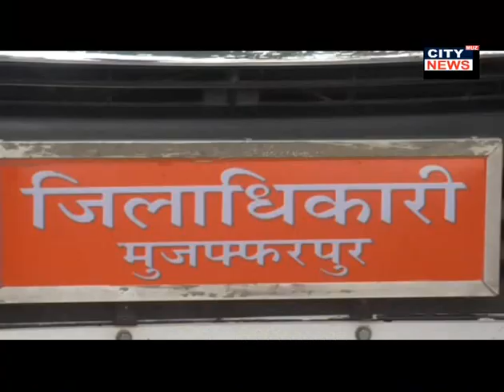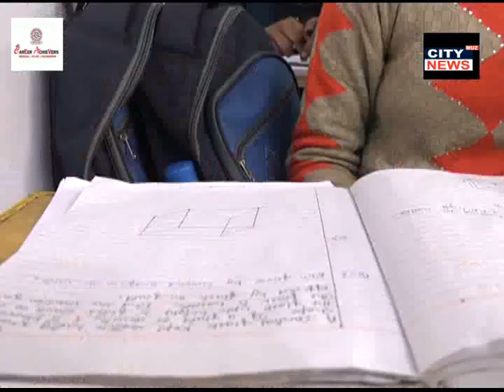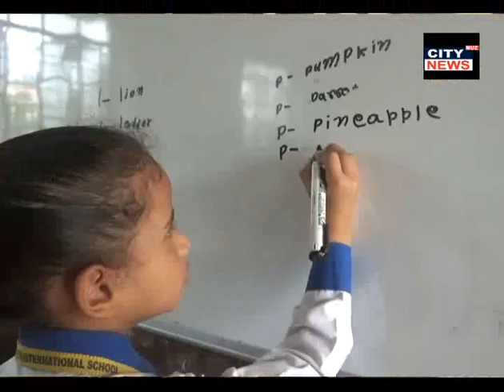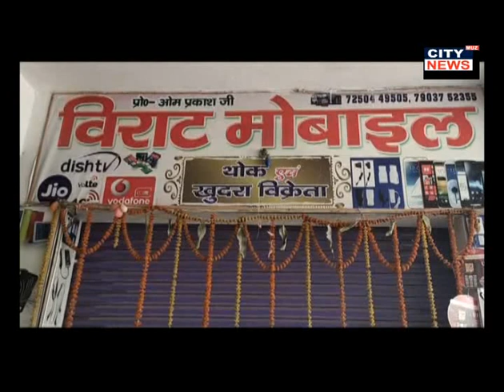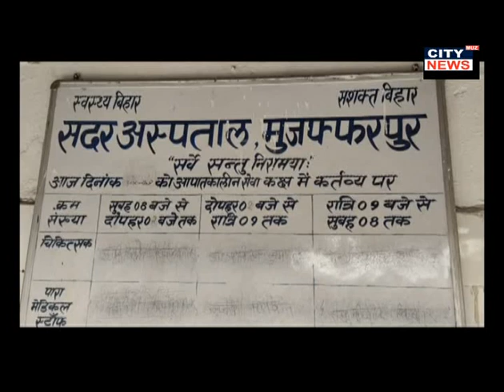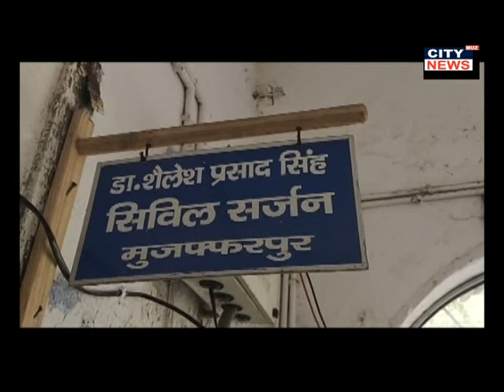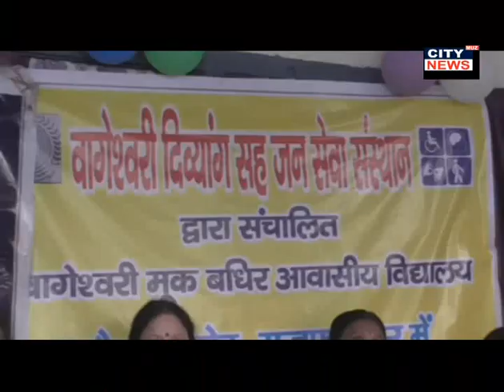2 12 2020 CITY NEWS MUZAFFARPUR